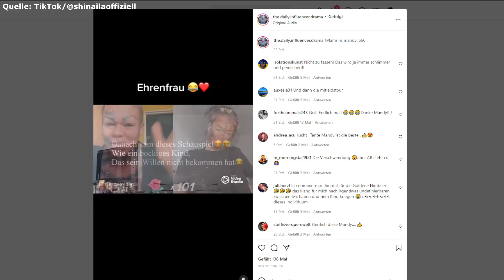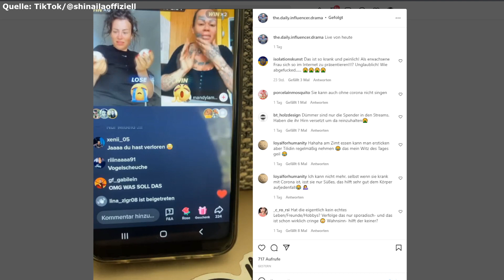Aline Bachmann haut sich mal wieder Eier auf den Kopf!